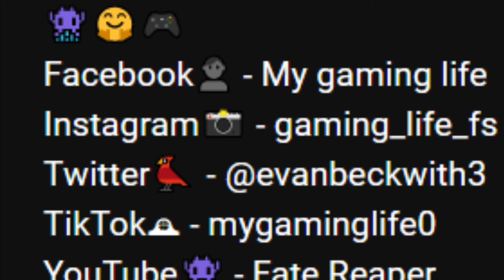Mansion shenanigans 👻🏯💨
Great game!!